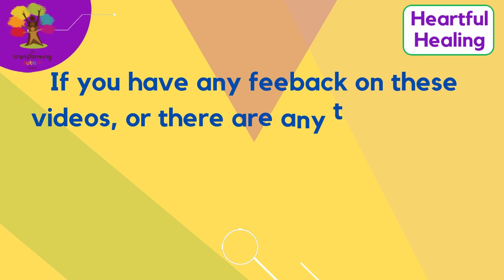Autism For Parents 6 - Social Development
Autism for Parents is a series of conversations on aspects of bringing up an autistic child based on attachment parenting.  With Guy Shahar and child development specialist, Andrew Shahan.  This episode focuses on concerns parents might have that the social development of their autistic children is not going as they would expect.  What is really going on and how can it best be understood.  We try to put parents' minds to rest.

If you'd like Andrew Shahan to work with your family, please check out his